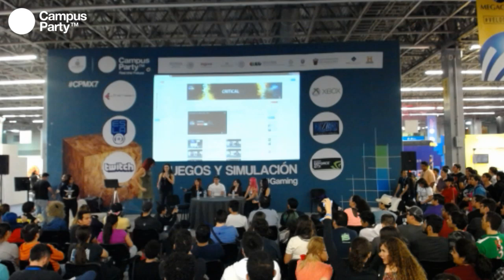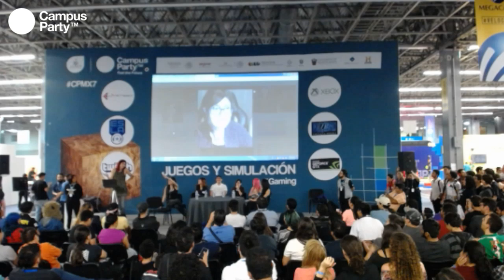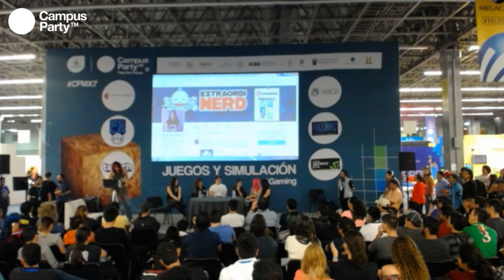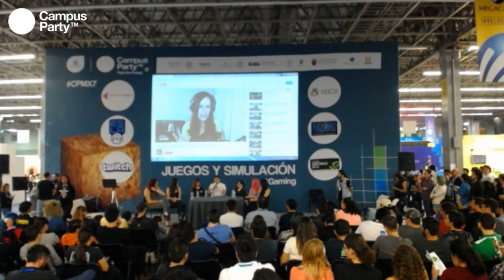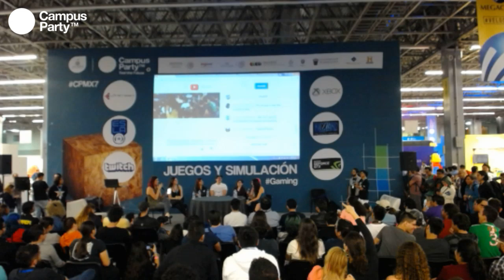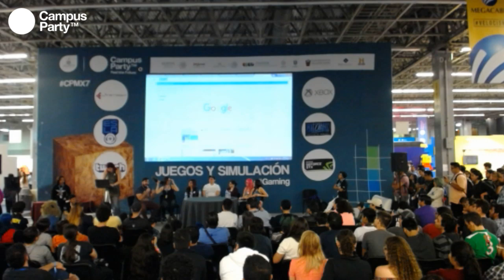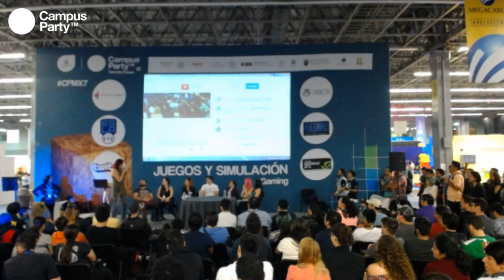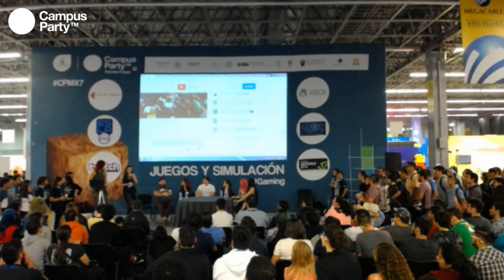CPMX7 Gaming One Last Critical Hit Alina Varela y Ophelia Pastrana